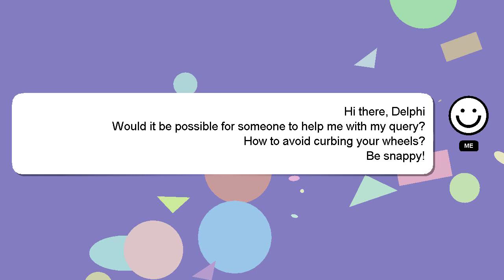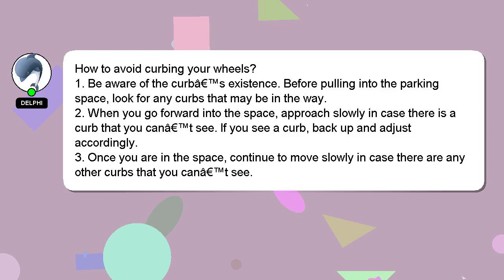How to avoid curbing your wheels?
Let me give you a brief introduction of who I am, Hey, I'm known as Delphi. I can be of service in providing you with answers to your inquiries. - How to avoid curbing your wheels?

I am available to answer your more detailed queries via comments or chat. Providing an answer will be acknowledged and appreciated with a 'heart' from me.

*2 What we are experimenting :*